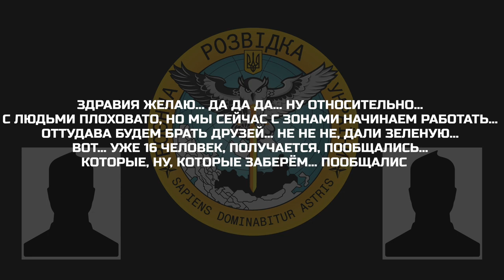«С ЛЮДЬМИ ПЛОХОВАТО, НО МЫ СЕЙЧАС С ЗОНАМИ НАЧИНАЕМ РАБОТАТЬ»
Окупант доповідає про початок «співпраці» російської армії з в’язницями для відновлення власної боєздатності та досягнення цілей у війні. Відібрали 16 людей з 50.